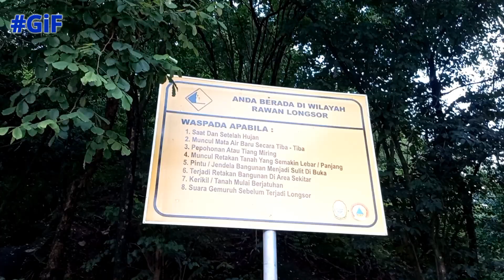TPA Piyungan Potensi Meĺedak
TPA Piyungan Potensi Meledak

Kunjungan hari ketiga di Tempat Pembuangan Sampah Ahir (TPA) Regional Piyungan Bantul Yogyakarta, survey kondisi sampah dan proses pengelolaannya.

Semoga artikel pendek ini bisa dibaca oleh Raja Jogja atau Sri Sultan Hamengku Buwono X yang juga sebagai Gubernur DI Jogjakarta. Agar bisa melakukan perbaikan TPA Regional Piyungan.

Setiap harinya TPA Piyungan menerima atau menampung 700 ton sampah dari Bantul, Sleman, dan Kota Yogyakarta sendiri. Hampir setiap tahun masyarakat sekitar TPA mengeluh karena berbagai masalah khususnya bau sampah yang menyengat.

Rehabilitasi atau pengelolaan TPA Piyungan dengan cara menutup sampah dengan tanah tanpa menangkap metannya itu sangat berbahaya dan mubadzir saja.

Seharusnya di TPA Piyungan tersebut direhabilitasi dengan membangun sanitary landfill, metannya ditangkap untuk selanjutnya biogas yang ada disalurkan ke rumah penduduk sekitar TPA.

Hal tersebut didasari pada Pasal 44 UU No. 18 Tahun 2008 Tentang Pengelolaan Sampah (UUPS).

Tidak ada alternatif lain dalam menyelesaikan sampah di Indonesia, termasuk di DI Yogyakarta. Kecuali melaksanakan UUPS dengan tegas.

Karena TPA Piyungan dipergunakan oleh tiga wilayah yaitu Kota Yogya, Bantul dan Sleman. Maka seharusnya dibangun secara regional, begitu juga program pilah dan olah sampah rumah tangga. Secara serentak di tiga wilayah tersebut.

Yogya, 21 November 2022